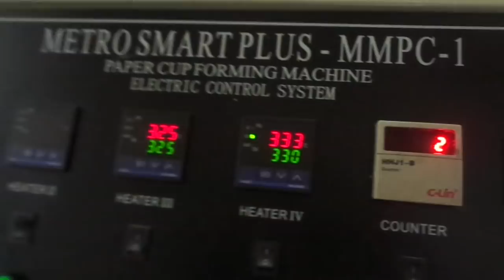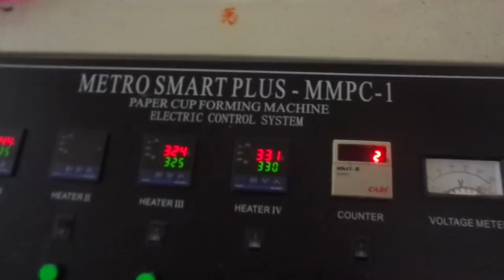Paper Cup making machine Machine- Metro - 9841403512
Metro Plus :  Paper Cup Machine is an automatic Paper Cup Machine with multi-working station, which has the function of photocell detection, failure alarm, counter and the advantages of humanism design, safer operation and easier maintenance. Paper Cup Machine makes one-side-PE-film-coated paper cups after running a whole procedure of automatic pre- printed fan-shape-paper feeding, cup-side-body sealing (heater), silicone-oil lubricating (for top curling, Dim ethyl silicone oil 201,Food Grade), roll bottom auto punching, bottom pre- heating and pre- folding, main heating, bottom knurling, top curling and cup discharging. It is an ideal equipment of making hot drinks (tea, coffee, milk) disposable paper cups and ice-cream paper cups etc.

• Paper Cup Size : 65 ML TO 300 ML
• Raw Material  ; cup stock
• Suitable paper; 165 gsm to 285 gsm
• Rated Productivity : 45-50 pcs /minutes
• Total Power ; 5 kw
• Power Source
• Total Weight ; 1300 kgs
• Package Size (L x W x H)  88 mm x 2000 mm x 1200 mm
• PARAMETERS
• 65 ML—250 ML, height up to 158 mm (mold exchangeable)
 and 80 ML—330  ML, height up to 192 mm
• One-side PE (polyethylene) film coated/laminated paper
• 135gsm--320 gsm (Recommend 170--280 gsm)
• 45-50 pcs / minute
  Power : • 5 KW  220V/380V 50Hz or other required

METRO MACHINERY PVT LTD
( Manufacturer of paper cup  making machinery ).
No.24, Mageswari Nagar main Road Hasthinapuram , Chennai 600064. INDIA.